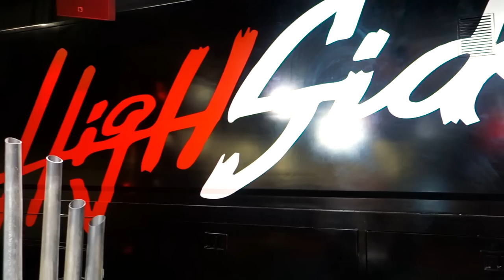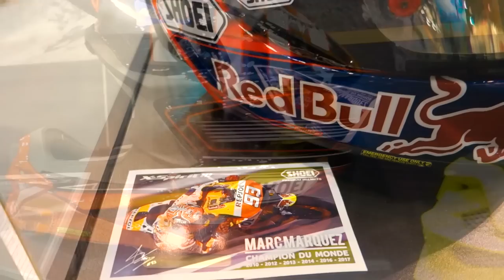J’ÉTAIS AU MONDIAL MOTO ! Une Bugatti à 5 millions d'euros ! ( Mondial Auto )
➜ Tu souhaites M'AIDER à financer mes projets pour ma chaîne Youtube, pour de nouvelles motos, etc. 1) Tu peux regarder des pubs GRATUITEMENT sur ma page Utip OU commander mes stickers

➜ MON SNAPCHAT :  haby.vakarian
➜ MON TIKTOK :  @misshaby

♡ Mes motos ⇨
KTM LC4 640 Supermoto réplica 450 EXC 2016 🔥
YCF BIGY 150 MX Factory 🔥

N'hésitez pas à vous abonner pour me suivre dans mes prochaines aventures 😎 , à me follow sur les réseaux sociaux et à mettre un gros pouce bleu 👍🏻, à partager la vidéo pour encourager la miss rideuse 💪🏻

👄 MISS HABY 🎀